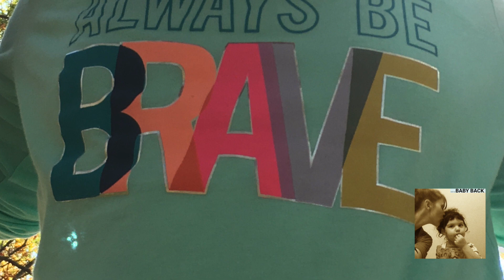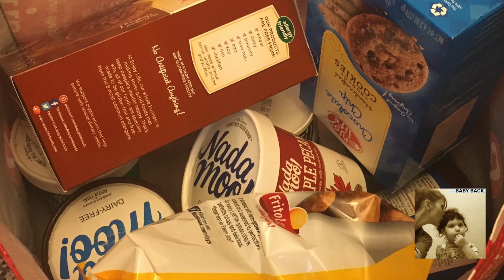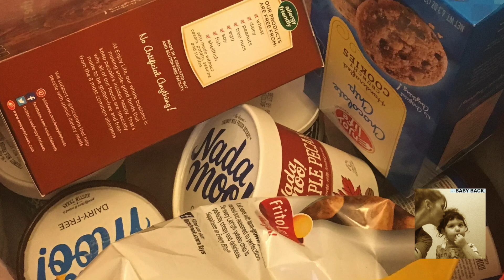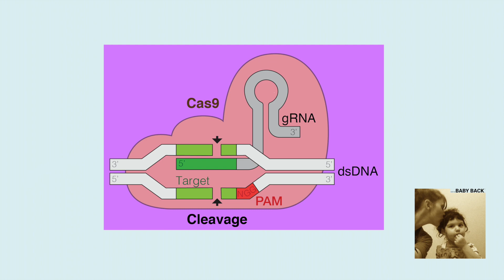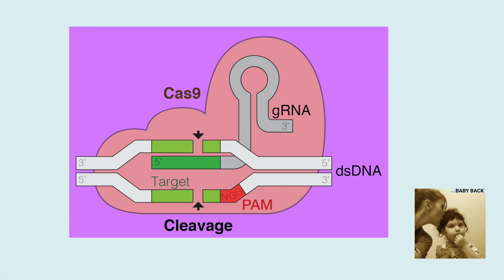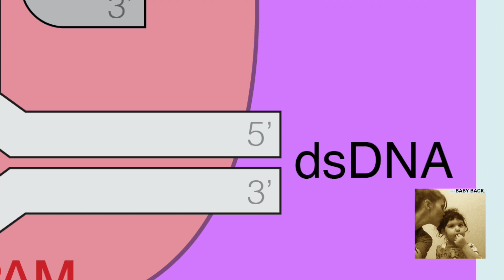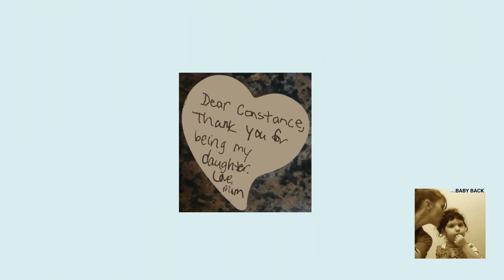Want My Baby Back: A Mourning & Mental Health Journey | Ep. 2: (Days 19 to 30)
Want My Baby Back: A Mourning & Mental Health Journey
Episode 2: Days 19 through 30
By Rachelle Jervis, Mom
Some names are pseudonyms. Please pardon the typos and misspoken words. This was created in grief.
Author does not authorize scan/use by or upload to Artificial Intelligence (A.I.) of any kind.
If you are experiencing a mental health crisis please do to your nearest emergency room or in the U.S.A. you can also dial 988.
Keywords/Topics: Want my baby back, Grief, loss, Loss of a child, mental health, mental health awareness month, world mental health day, mental health awareness, mental health disorders, Depression, PTSD, Major Depression, CPTSD, Broken Heart, Brokenhearted, Support, Healthcare, Anti-bullying, breakdown, exercise, memorial, Rachelle Jervis, Constance, Stages of Grief, Grief Share, Anger, Bullying, Harassment, Murder, Complex Grief, Bereavement, Cycle of Grief, Sudden Loss, Gaslight, Control, Recovery, ADHD, ADD, Autism, Epilepsy, Dyslexia, Crisis, Meaning of Life, Purpose, Healing, suffering, emergency, family, friends, love, compassion, 988, mental health hotline, attacks, death of a child, stalker, recovery, self-care, end of life, hospital, counselor, counseling, why, targeted attack, vengeance, family dissolution, lives, harassment by proxy, police, government, cyberattack, revenge, 5150, attack, privacy, hiding, ex, domestic violence, state violence, terror, terrorizing, kidnapping, surveillance, hacking, hackers, bipolar, support, group, compassionate friends, friends, family, generational, trauma, neurodiversity, spectrum, domestic violence, state violence, life, death, cancer, faith, mourning, blog, nonfiction, reality